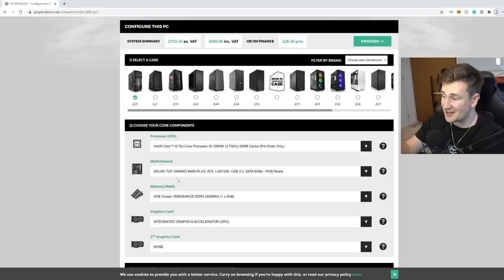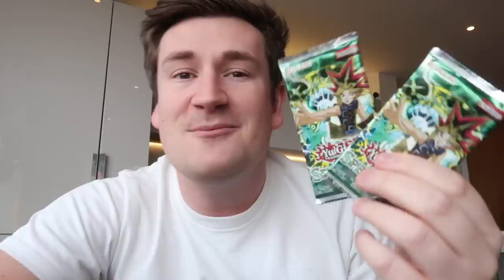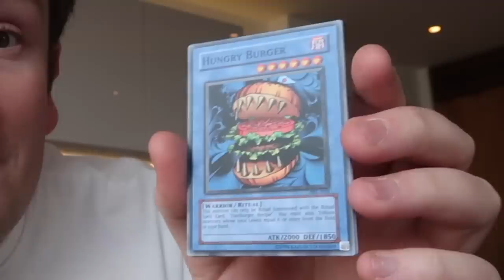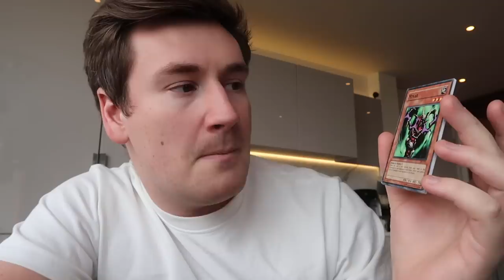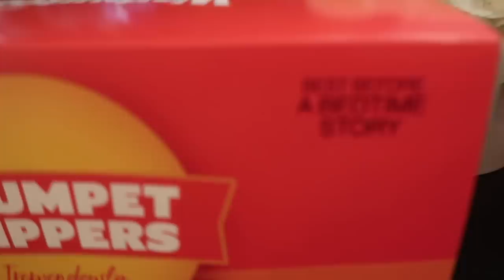I DECIDED IT WAS TIME FOR AN UPGRADE!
I finally got the upgrade I needed..

It’s time to upgrade my computer! But this is no ordinary PC... this is one of the craziest, high spec PC builds that you can get today! I configured the parts thanks to PCSpecialist and this was the result I got sent. If you’re interested in the detailed specifications, you can find them below!

- Corsair Crystal Series 570X RGB gaming case
- Intel Core i9 ten-core processor i9-10900K (3.7GHz) 20mg cache
- ASUS ROG Maximus XII Hero wi-fi (LGA1200, USB 3.2, CrossFireX/SLI) ARGB ready motherboard
- 64GB Corsair Vengeance RGB Pro DDR4 3200MHz RAM (4 x 16GB)
- 2x 2TB Seagate Ironwolf Pro 3.5”, 7200RPM 128MB cache
- 2TB Samsung 970 Evo Plus M.2, PCIe NVMe (up to 3500MB/R, 3300MB/W)
- Corsair H100i RGB Platinum Hydro Series high performance CPU cooler
- 1x 120mm Black Case Fan
- Onboard 6 channel (5.1) high def audio

►ABOUT ME ◀︎
Here you’ll find loads of extra behind the scenes content and regular everyday life updates. I post everything here from travel vlogs, to crazy trends and challenges, to pranks, and going out to find new and exciting experiences! My brother James White and my girlfriend Evie often make appearances in my vlogs, as well as other guests and YouTubers too. And, of course, it wouldn’t be an Oli White channel without loads of amazing food challenges, trying out new restaurants or recipes, and much more!